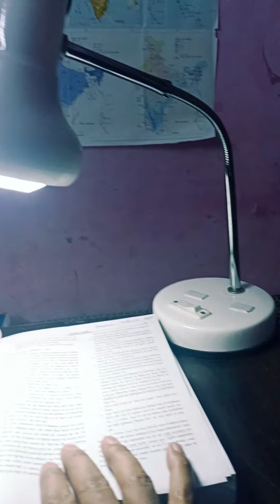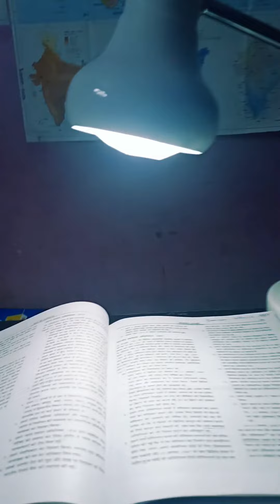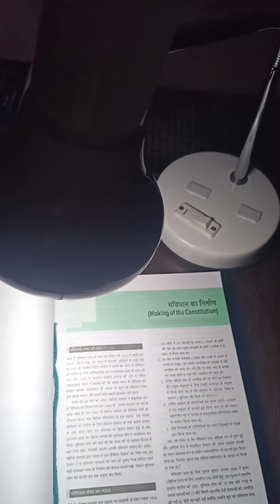you are unique